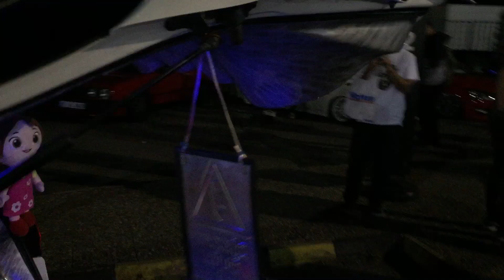Onur Tuning Rockford Fosgate Demo Car Autofest Ankara 2018 AnkamallNissan amfi subwoofer midrange